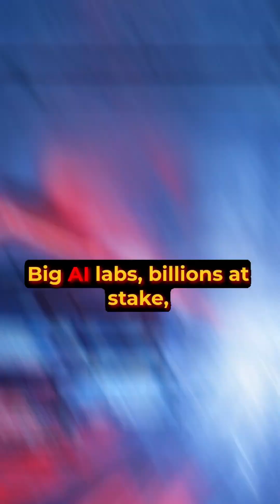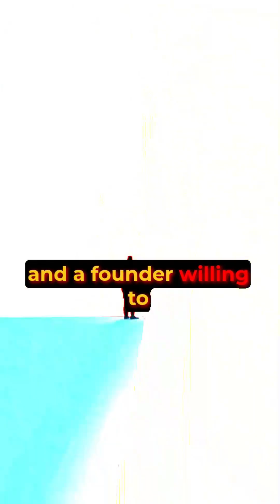Elon Musk vs Open AI: The Truth About Grok AI 🔥 | Billionaire Lifestyle Shorts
He built Grok AI to rival ChatGPT and take on OpenAI — but what was Elon Musk’s real struggle behind this tech war?
From Tesla to SpaceX and now xAI, Elon Musk is betting everything on the future of artificial intelligence.
This Short covers his biggest risks, his billionaire mindset, and the truth about Grok AI vs ChatGPT.

Would YOU trust Elon Musk’s AI over ChatGPT? Drop a YES or NO in the comments!